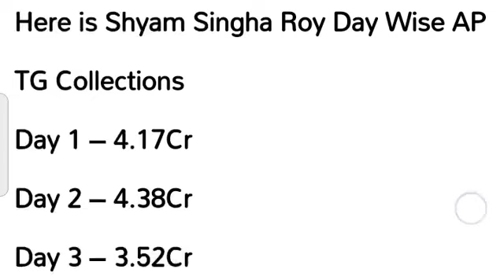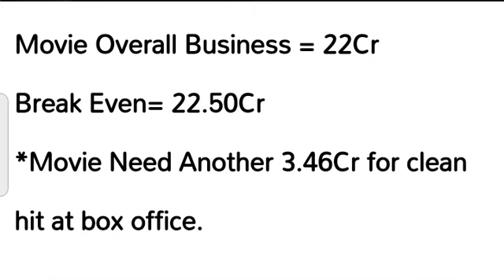Shyam Singh Roy Box office collection Day 4,Superhit, Natural Star Nani, Tollywood movie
Shyam Singha Roy Box office collection Day 5,Superhit, Natural Star Nani, Tollywood movie,
Latest Update,
Shyam Singha Roy Box office collection Day 4,
Shyam Singh Roy 3rd Day Collection,
Shyam Singh Roy 3nd Day Collection,
Shyam Singha Roy 4days worldwide collection
Shyam Singha Roy 5th day Collection,